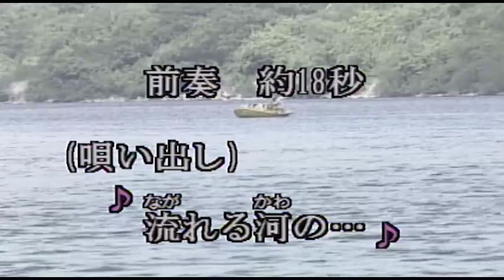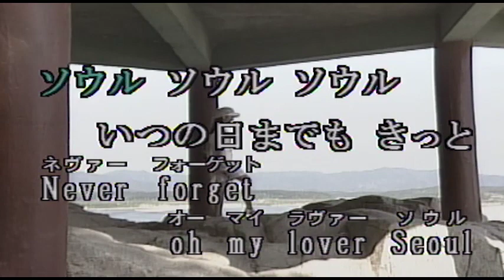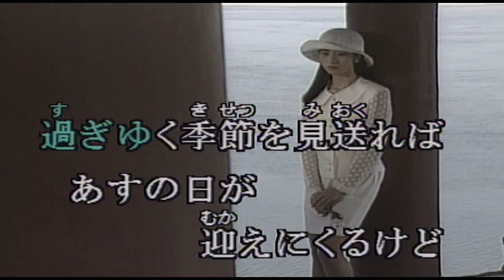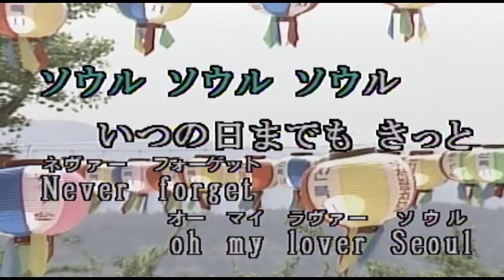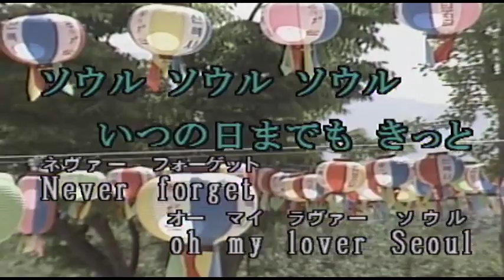（カラオケ） ソウル・ソウル・ソウル / チョー・ヨンピル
―追憶の街―
流れる河のようにこの愛が・・・
›1988年
›作詞：梁　仁子　　日本語詞：荒木とよひさ　　作曲：趙　容弼

流れる河のように この愛が
昨日のどこかへ 遠ざかる
あなたを想いでと 引き換えに
悲しみを おきざりにして
別れるだけならば 人生の
あの日をここまで もどしたい
心を結んだ 約束よりも
この胸の 中にだけいて
ソウル ソウル ソウル 忘れぬ人よ
ソウル ソウル ソウル 追憶(おもいで)の街
ソウル ソウル ソウル いつの日までも きっと
Never forget oh my lover Seoul

涙をこぼしたら この空が
昨日を探して 淋しがる
過ぎゆく季節を 見送れば
あすの日が 迎えにくるけど
ソウル ソウル ソウル 帰らぬ人よ
ソウル ソウル ソウル 美しい街